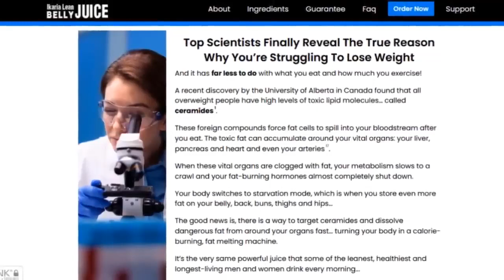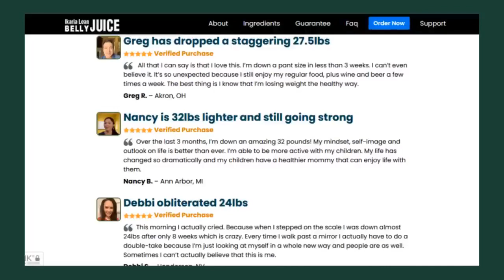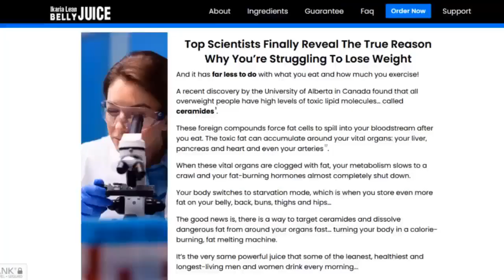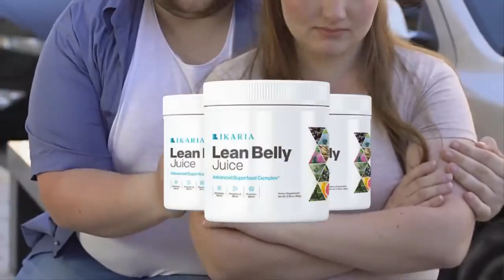Ikaria Lean Belly Juice Reviews CAUTION! Ikaria Weight Loss Supplement Ikaria Weight Loss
✅Ikaria Lean Belly Juice Review:

Probably if you are here in this video it is because you want to know if Ikaria Lean Belly Juice works and if it is worth buying it.

In this video here I will tell you the whole truth about Ikaria Lean Belly Juice so I recommend that you watch this video to the end very carefully!

✅Ikaria Lean Belly Juice What is it?

So people, Ikaria Lean Belly Juice is a vitamin supplement that contains only natural ingredients in its formula.

The purpose of Ikaria Lean Belly Juice is to help you speed up your metabolism so that your body burns localized fat.

✅Does Ikaria Lean Belly Juice Work?

Yes for sure Ikaria Lean Belly Juice works, because it was developed with natural ingredients that have the goal of speeding up your metabolism making you lose weight!

It works because it will speed up your metabolism causing your body to burn more calories than you consume, thus you will have fat burning.

✅Does Ikaria Lean Belly Juice Really Work?

Surely the Ikaria Lean Belly Juice really works, because its natural formula was developed to speed up your metabolism all this in a healthy way without putting your health at risk.

Ikaria Lean Belly Juice is a qualified supplement, and has been approved by thousands of people who have purchased and used it.

✅Does Ikaria Lean Belly Juice lose weight?

Yes, Ikaria Lean Belly Juice does lose weight because it will speed up your metabolism so that your body starts to burn a lot more calories.

✅Is Ikaria Lean Belly Juice worth it?

For sure Ikaria Lean Belly Juice is worth it, even more if you are suffering for being overweight and never had results.

With Ikaria Lean Belly Juice using it the right way as the manufacturer indicates, in a few weeks you will start to notice the results.

✅Ikaria Lean Belly Juice How to Use?

And I also want to make it clear, in order for you to really get results with Ikaria Lean Belly Juice, you must consume 1 scoop of the powder dissolved in water in the morning for at least 3 months in order for you to really see results.

✅Is Ikaria Lean Belly Juice Safe?

Yes, Ikaria Lean Belly Juice is safe and has all the qualified production certificates. In addition, it is scientifically tested.

✅Is Ikaria Lean Belly Juice Reliable?

Yes, Ikaria Lean Belly Juice is reliable when purchased from the manufacturer's official website. This way you are guaranteed that you are buying from the official website and not buying a fake product.

And moreover the Ikaria Lean Belly Juice purchased by the official site, you have a 60-day guarantee, if you have no results, simply request your refund.

✅Where to Buy Ikaria Lean Belly Juice?

Well the original Ikaria Lean Belly Juice is sold only on the official website of the manufacturer, because there were many scams with fake products.

For your safety, only buy the Ikaria Lean Belly Juice on the official website of the manufacturer and I'll leave it here for you!

✅Access the official website of Ikaria Lean Belly Juice at a discount